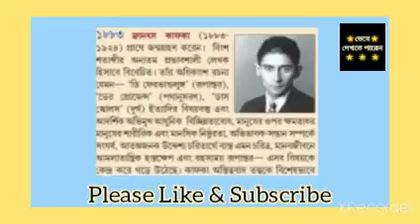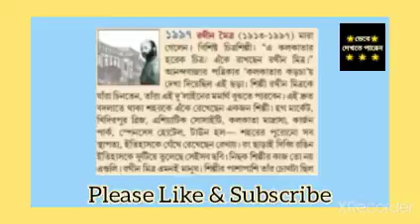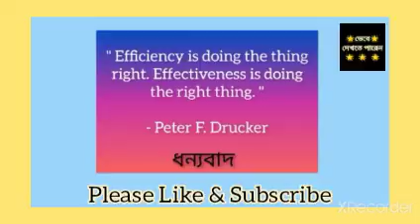দিন মাহাত্ম্য - ৩ জুলাই